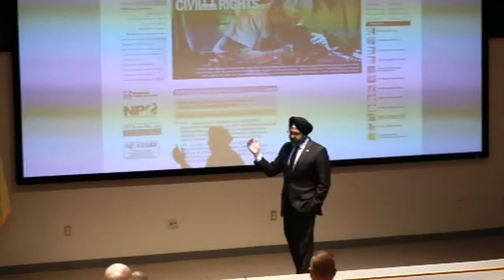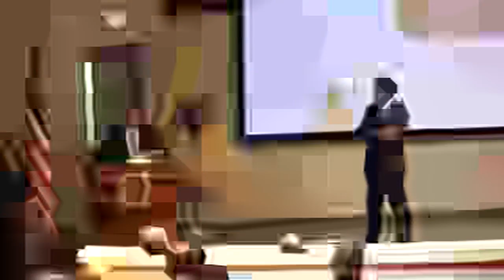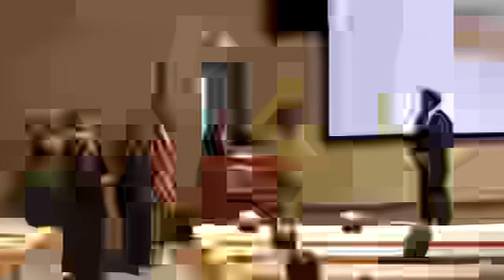10.30.2019 Sayreville, NJ - New Jersey Bias Crime Officer's Association Annual Training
Attorney General Gurbir Grewal gives opening remarks at New Jersey Bias Crime Officer's Association Annual Training & Awards